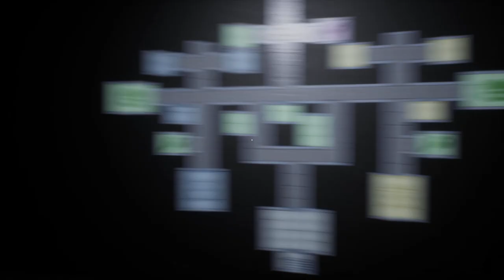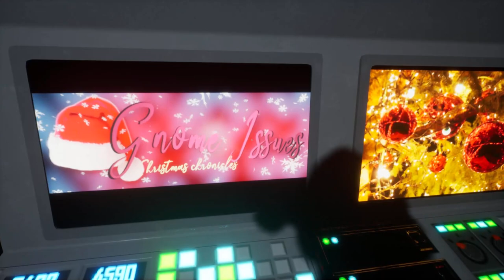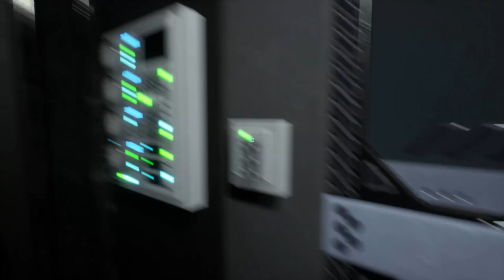3 Christmas Horror Games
Chimney Prowler- Good , funny horror game.

The Cabin- The family cabin is the traditional location for all Christmas dinners. Arriving after a long drive from the city through a snow storm, you find your family is missing. You must search the cabin and unravel this mystery.

Gnome Issues- Evil Gnomes are trying to sabotage Christmas and ruin Santa's work! They lured him into a trap and will definitely kill him... unless, you guide Santa through this madness! Help poor Santa and stop those gnomes once and for all !!

00:00 Intro
00:15 Chimney Prowler
16:19 The Cabin
19:44 Gnome Issues